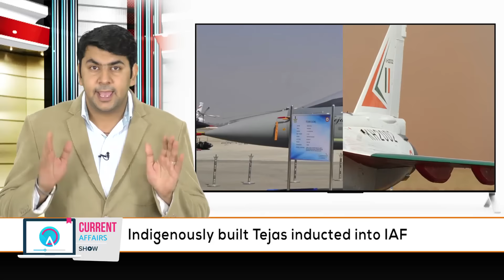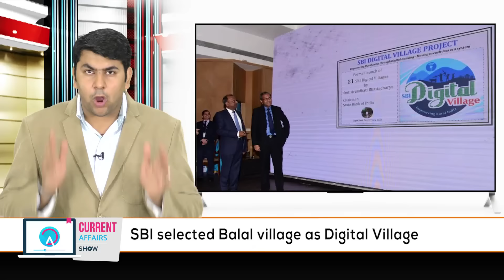The Current Affairs Show: 1st July 2016